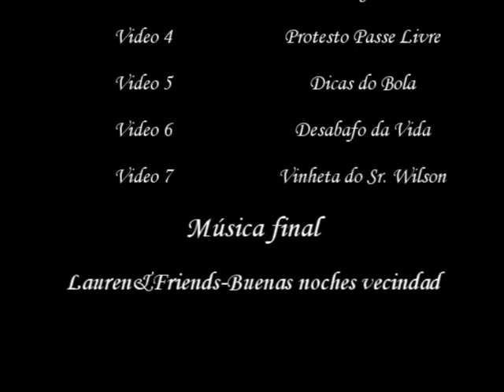Youtube Poop BR-Estourando LÕES!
Apresentando um poop bem divertido e bacana, que é o "Estourando LÕES", onde Chiqüinha e Quico compram LÕES e competem pra ver qual é o maior,

mas todos são do mesmo tamanho, exceto a cor.
Mas o poop não é só isso, Chiquinha tenta a todo custo pegar a xiga do Quico(no poop, os lões também são chamados de xigas), enquanto Chaves estoura

todas, além claro de ser burro como sempre.
Espero que vocês gostem do poop. :)

(Quando o Seu Madruga fica maluco)